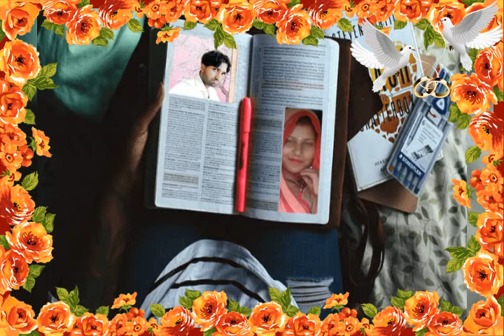12 जून 2019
सुरेद